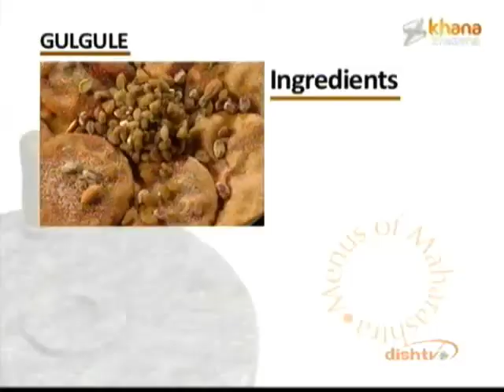Gulgule - Prashant Damle -Menus of Maharashtra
Zee TV Presents Khana Khazana By Chef Sanjeev Kapoor Watch actor Prashant Damle interacts with Mrs. Doradinka, who shares the recipe of 'Gulgule' in the brand new show, Menus Of Maharashtra only on Zee Khana Khazana.